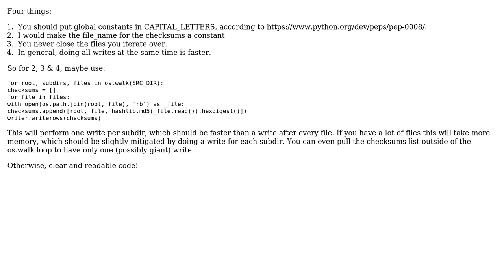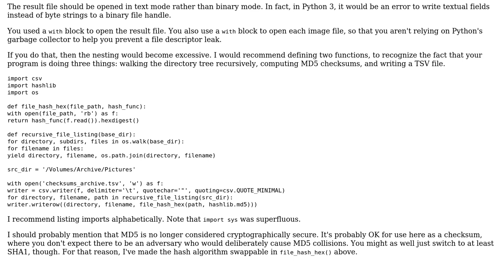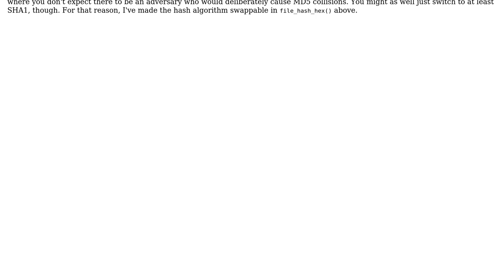Code Review: Write MD5 hashes to file for all files in a directory tree (2 Solutions!!)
Code Review: Write MD5 hashes to file for all files in a directory tree

With thanks & praise to God, and with thanks to the many people who have made this project possible! | Content (except music & images) licensed under CC BY-SA | Music | Images & others | With thanks to user saxman user Graipher user 200_success and the Stack Exchange Network Trademarks are property of their respective owners. You are responsible for your own actions.